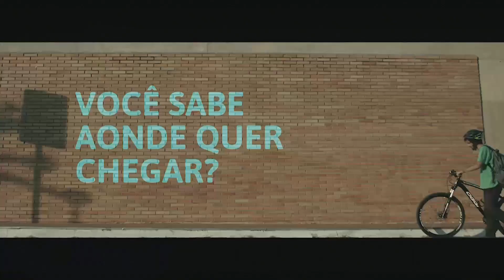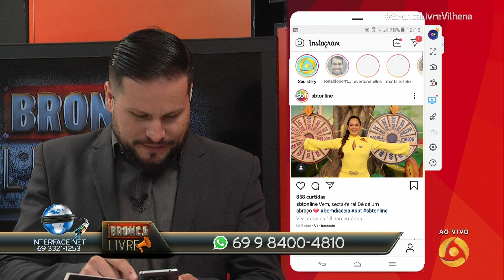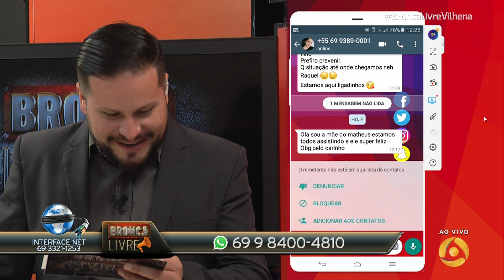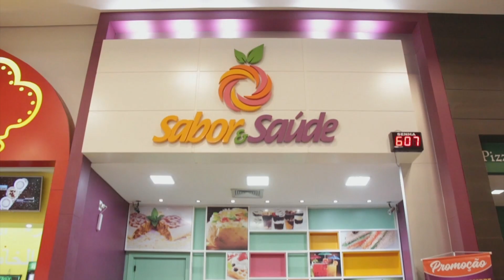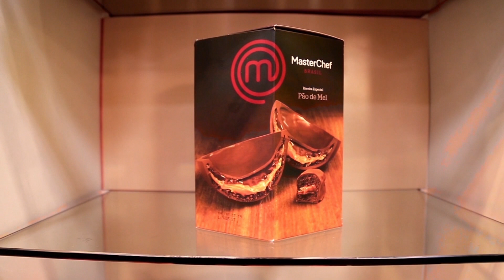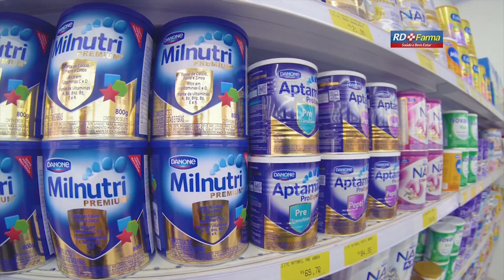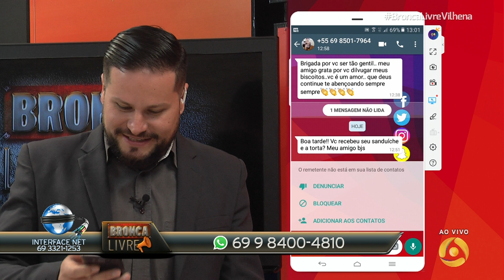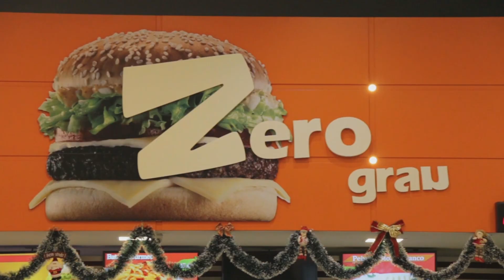BRONCA LIVRE 08 04 2019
ELTON BITTENCOURT
APRESENTADOR

MAELLY NUNES
REPÓRTER

JOEL JONAS
CINEGRAFISTA

RONALDO PORTELA
RAUÃ ARAÚJO
EVERTON MELLO
JOEL JONAS
MATHEUS ANCILOTO

LUCIANE OLIVEIRA
MATHEUS ANCILOTO
PABLO RAMOS
MASTER/OPEC

RONALDO PORTELLA
DIREÇÃO DE TV

LARISSA BITTENCOURT
EVERTON MELLO
ADM / FINANCEIRO

RAQUEL GONÇALVES
COORDENAÇÃO DE JORNALISMO

PAULO PORTELLA
GERÊNCIA GERAL

ELTON BITTENCOURT
DIRETOR GERAL

PRODUZIDO POR EL COMUNICAÇÃO

“MIL CAIRÃO AO TEU LADO E DEZ MIL A TUA DIREITA E TU NÃO SERÁS ATINGIDO”, SALMO 91